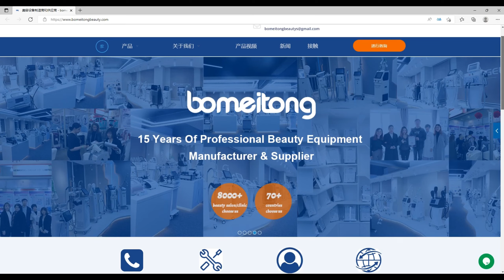BM20：Máquina de eliminación de tatuajes con láser q switch de la mejor calidad.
1. La configuración más alta en láseres Q-switch ND:YAG
2. Diseño moderno, detalles sobresalientes
3. Portátil y compacto, más fácil de transportar.
4. Energía más fuerte con un tratamiento más rápido
5. Manija plug-and-play, instalación simple
6. Sin efectos secundarios, sin cicatrices, sin tiempo de inactividad
7. Micro computadora cuenta los brotes